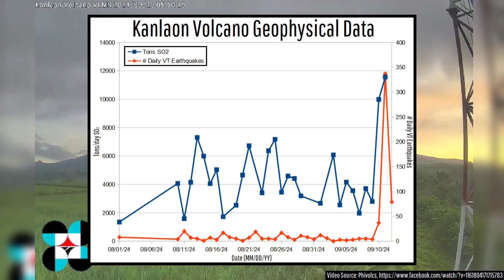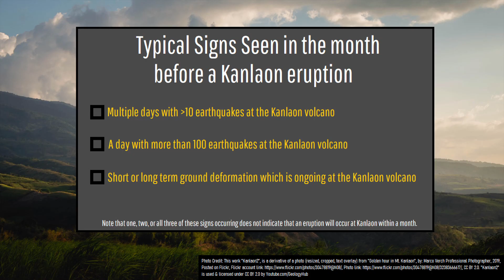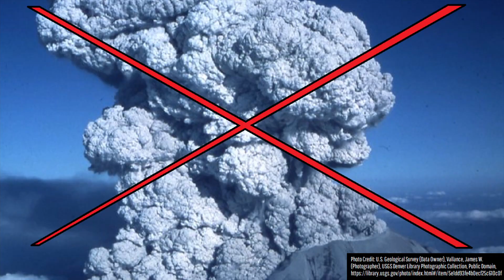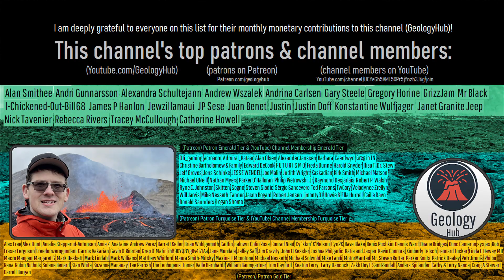Kanlaon Volcano Update; Magmatic Eruption Likely, Record Gas Emissions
Significant unrest is ongoing at the populated Kanlaon volcano, and soon may result in its first magmatic eruption in more than a century. Current warning signs include escalating rates of earthquakes, record levels of sulfur dioxide emissions, and the occurrence of several distinct centers of ground uplift. Every single one of Kanlaon's two dozen eruptions during the last 100 years have been purely phreatic. However, with sulfur dioxide emissions currently at greater than 10,000 tons a day, Kanlaon may soon produce a magmatic eruption which produces an andesite lava flow.

Sources/Citations:
[1] Phivolcs

0:00 Kanlaon Volcano
0:55 Gas Emissions
2:18 Earthquake Swarm
2:41 Analysis
4:01 Possible Eruption Hazards